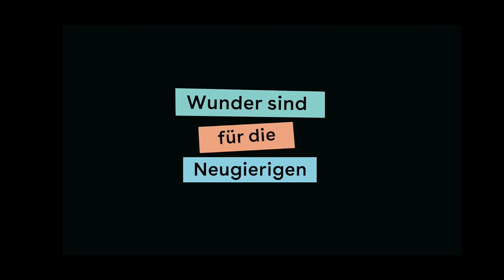Wunder sind für die Neugierigen